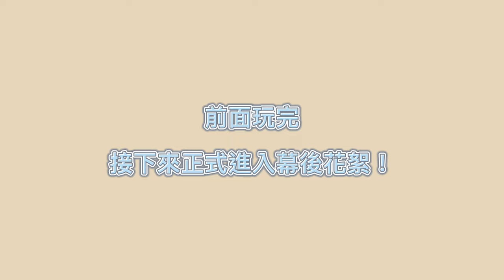[Behind the scenes] WJSN:The Black(우주소녀 더블랙)-EASY cover by CHOOLIC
大家好 我們是CHOOLIC!

We are a dance cover team from Taiwan ♡︎

Dancers:
설아 Seol A _ 77 (ins: chiichiii_0306)
보나 Bo Na _ Vivian (ins: vivian1130_her)
엑시 Exy _ Lumi (ins: m.i1n_)
은서 Eun Seo _ Dodo (ins: huang_do_0510)

filmed by Alyssa (ins: yinghua_0719)
edited by Alyssa (ins: yinghua_0719)